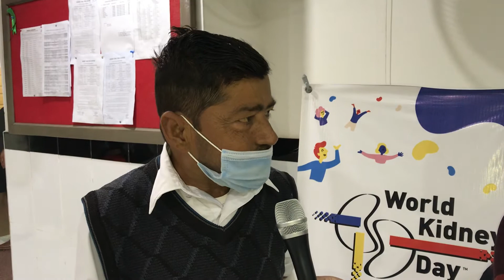World kidney Day / Report Fozia Andleeb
گردوں کے عالمی دن کے موقع پر چودہ سال سے کڈنی ڈائلسز سینٹر میں آنے والے اور علاج کروانے والے مریض سے بات چیت